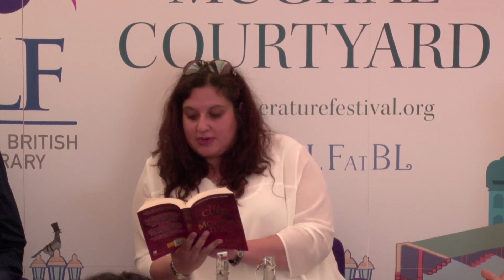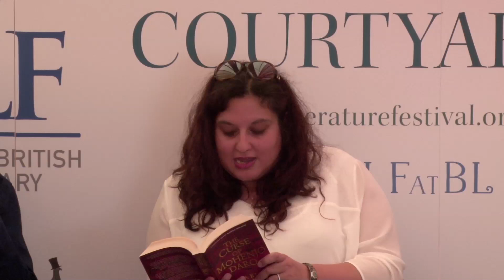ZEEJLFatBL The Fictional Leap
Maha Khan Phillips and Navtej Sarna in conversation with Jaishree Misra

Diplomat, writer and translator Navtej Sarna has written, among others, The Exile, based on the last Maharaja of the Sikh Empire. Maha Khan Phillips is a writer and award-winning financial journalist whose novel, The Curse of Mohenjodaro, returns us to 3800 BC and the ancient archaeological site of Mohenjodaro. In conversation with writer Jaishree Misra, they speak of the reconstruction of the past, the axis between truth and fiction and the leap of faith into historical fiction.